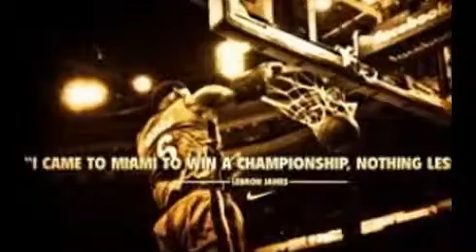lebron james photos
if you dint see deron williams photos click here at the bottom